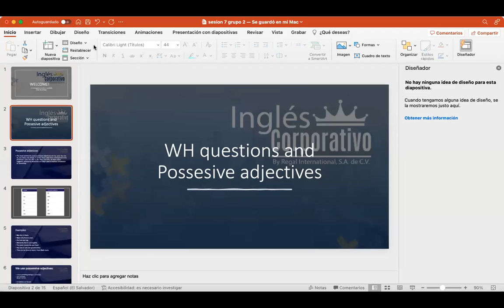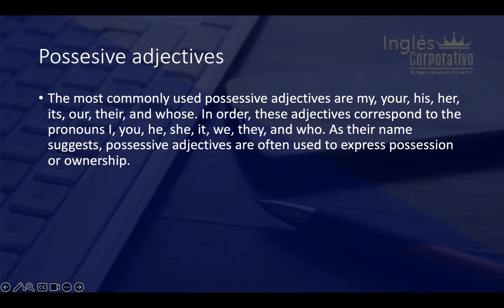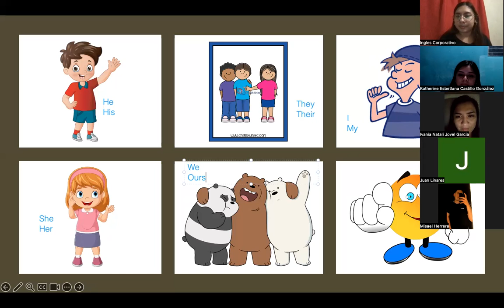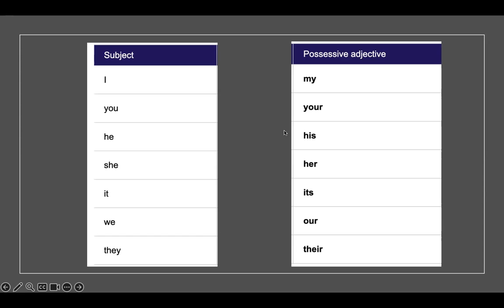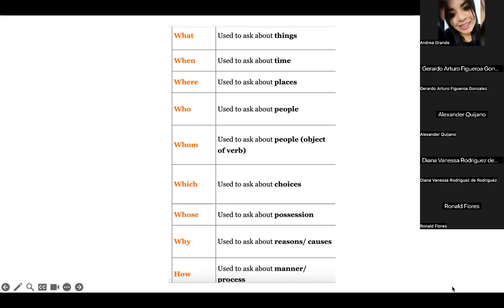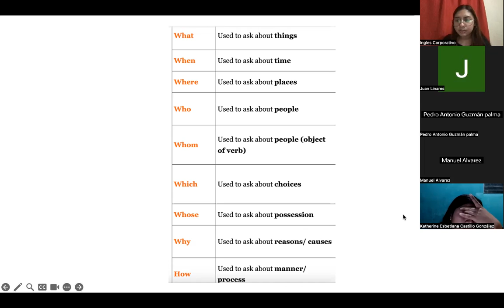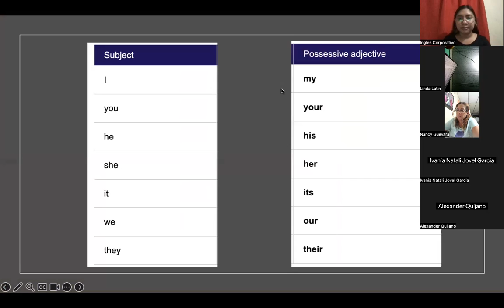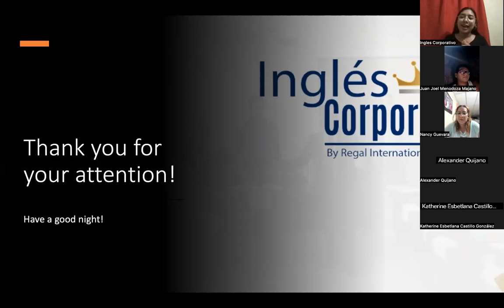SESION 7-23-08-2023-P1-01-9-10-PM-08-23-PREZA- Wh questions with Be & Possesive adjectives